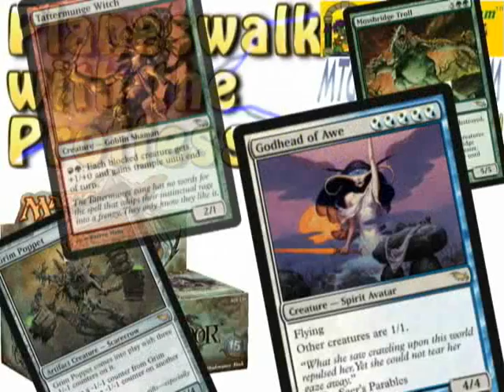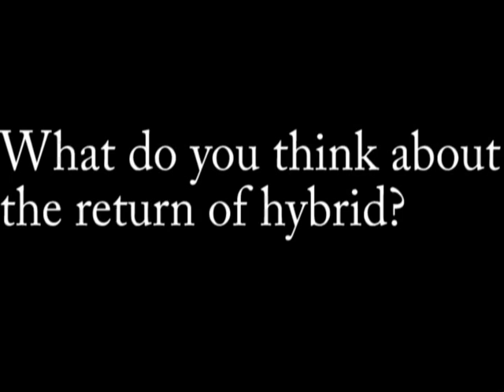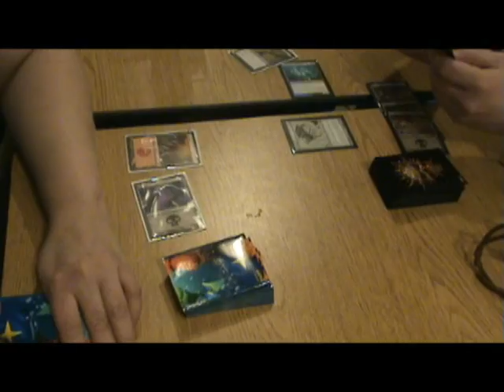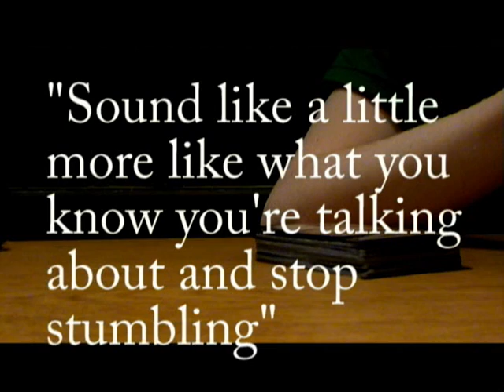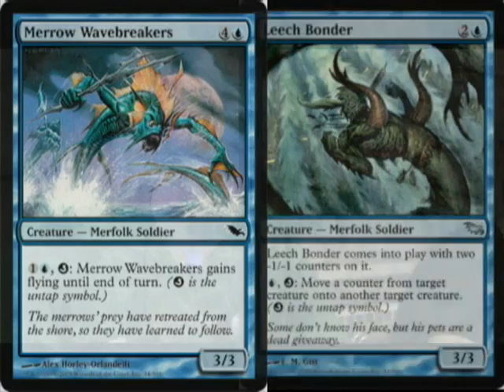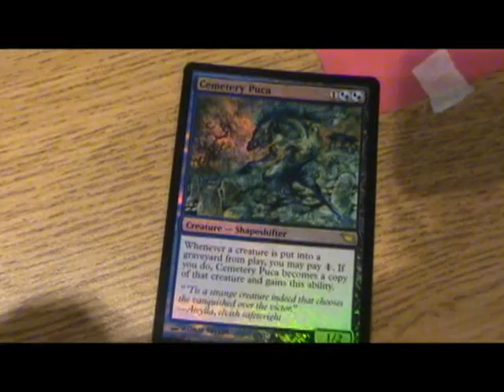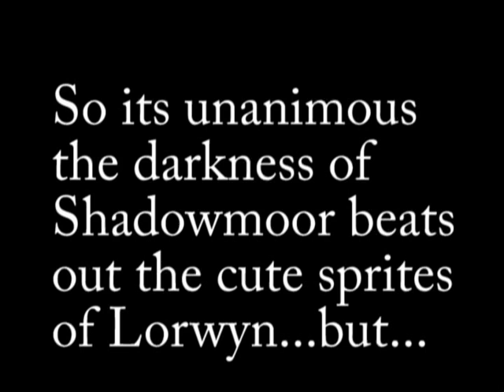The Proffessors: Episode 23:The Shadowmoor Prerelease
This episode could be described as something along the lines of short but sweet. Kind of like Shadowmoor...or dark chocolate. While at the prerelease I signed 6 Advice of the Fae and 5 Firesprouts, and was recognized by an astounding (insert pathetic number here)  8  people outside my party! Anyway, I present to you episode 23!

Oh and we may be getting up on Itunes sometime in the near future.